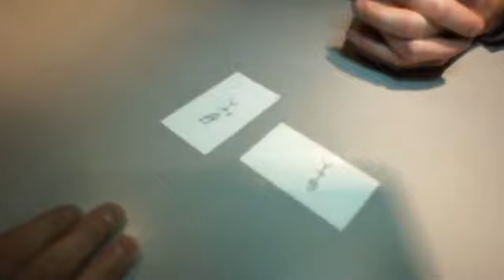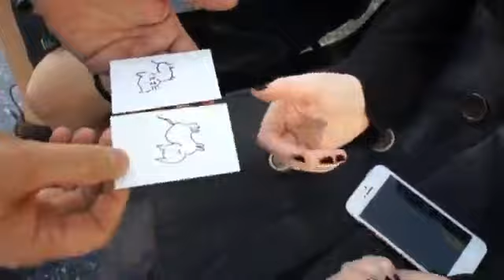The Lookout Wallet by Paul Carnazzo - Dude That's Cool Magic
This trick can be ordered online at Dude